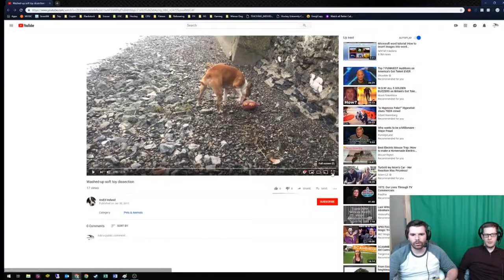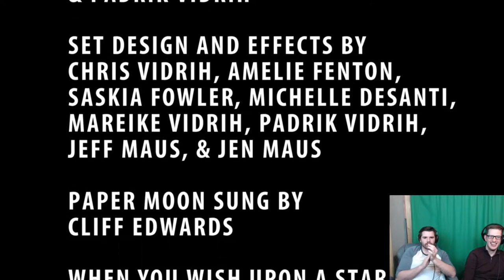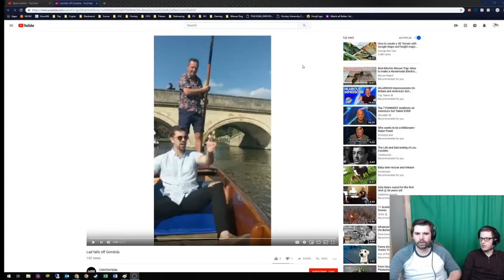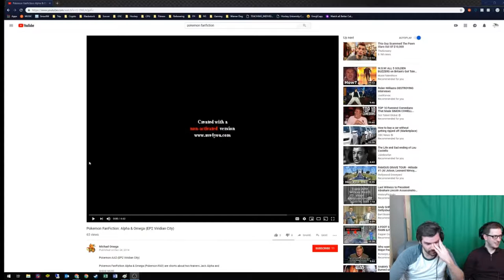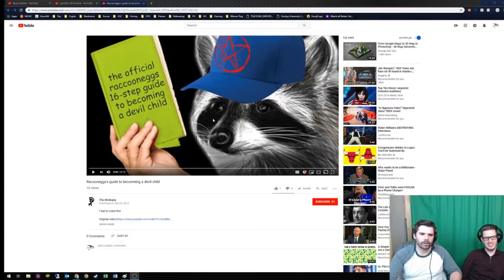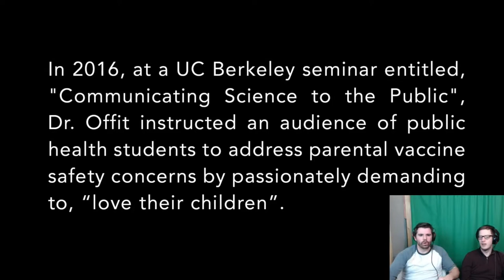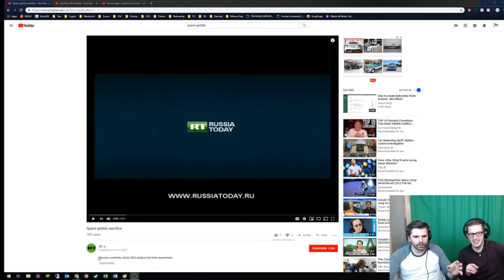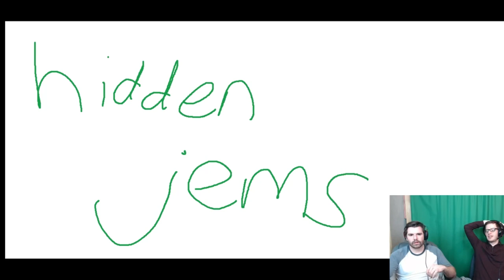Hidden Jems - Episode 1 - The Worst Youtube Show Ever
Hello, and welcome to the worst YouTube show, ever. This is our first episode, and hopefully our last. We review YouTube videos that have less than 10,000 views and we think are likely to be amazing or truly terrible. Today we reviewed:
- A washed up soft toy dissection
- Space Gerbils
- A guy falling off a Gondola
- A Pokemon fanfic
- Racoonegg's guide to becomeing (sp) a devil child (??)
- and an anti-vaxxer "documentary".